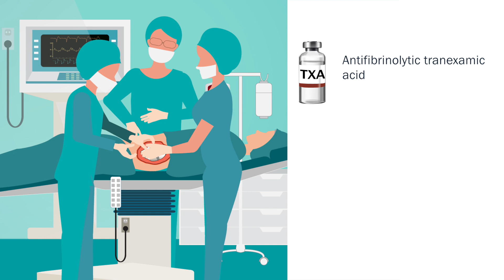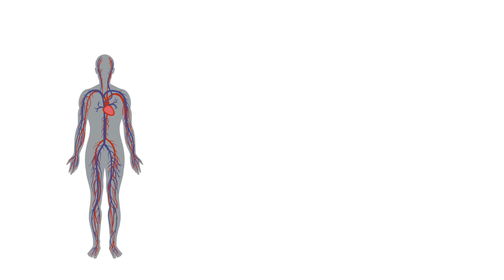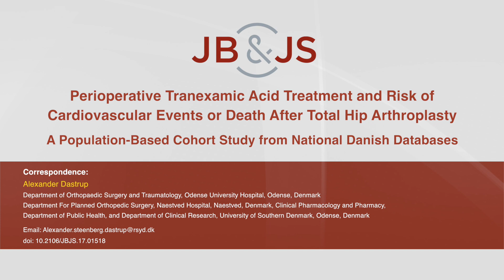Perioperative Tranexamic Acid Treatment and Risk of Cardiovascular Events or Death After THA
There have been concerns that the antifibrinolytic drug tranexamic acid (TXA) might increase the postoperative risk of cardiovascular events. Our objective was to determine whether perioperative TXA use is associated with cardiovascular events and death within 30 days after primary total hip arthroplasty (THA).